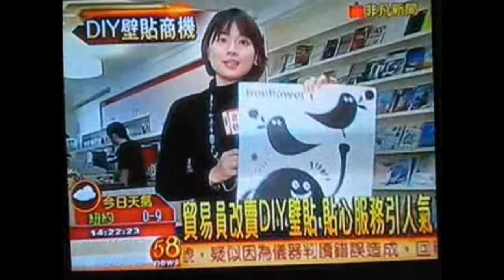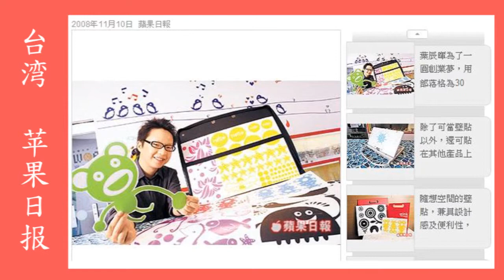Wink wall decals in Taiwan - Tboox.com